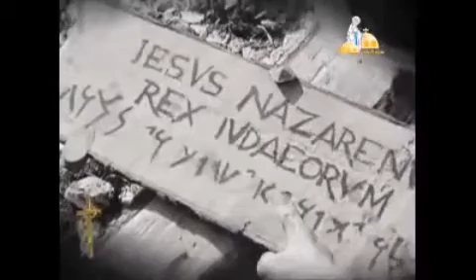عظة الجمعة العظيمة من كنيسة العذراء مريم بالزيتون بتاريخ 25/4/2008- القس ميخائيل عادل